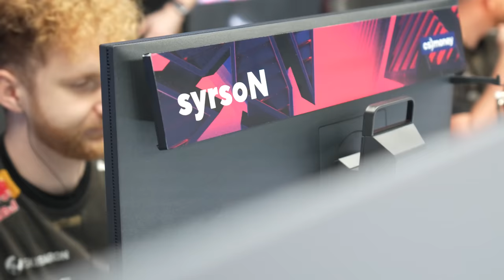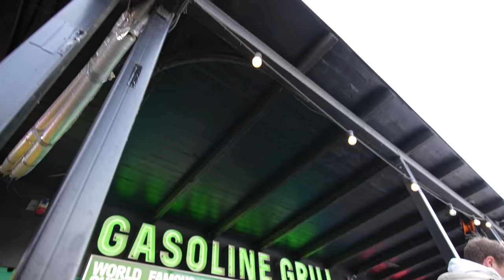DER BESTE BURGER IN KOPENHAGEN? 🍔 | LIVINGBIG S4E2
Nach dem zweiten Spiel in der BLAST Spring Group stillen unsere Jungs ihren Hunger mit einer kleinen Foodtour durch Kopenhagen. Wollt ihr mehr Essenscontent mit dem einzig wahren Nils 'k1to' Gruhne? Lasst es uns wissen!

BIG CSGO